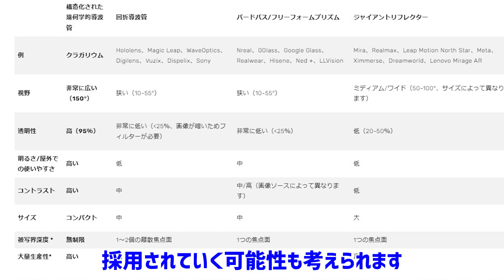【最新ARグラス】驚異的なスペック「KURA Gallium」の発売が決定！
史上最強ARグラス「KURA Gallium」（クラガリウム）の発売が決定しました！
「KURA Technologies」によるARメガネ（スマートグラス）となっています！
価格や発売日などスペック情報を網羅しましたのでぜひご覧ください。

0:00 はじめに
0:58 KURA Galliumについて
1:20 KURA Technologiesについて
「スペックパート」
2:03 1.ディスプレイ
3:27 2.重さ
3:48 3.視野角
5:25 4.接続方式
6:10 5.解像度
7:29 6.フレームレート
7:53 7.価格
8:38 8.発売日
「まとめ」
8:45 総評
9:05 その他機能
9:52 最後に

▼SNS
・Twitterアカウント

VRゲームのプレイ動画や攻略動画です。ヘッドマウントディスプレイを使用してプレイしています。